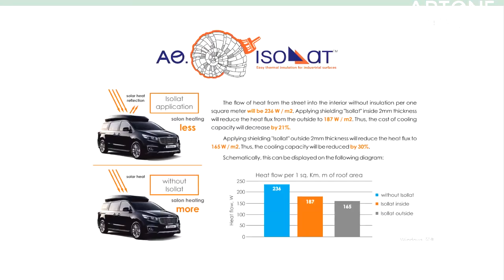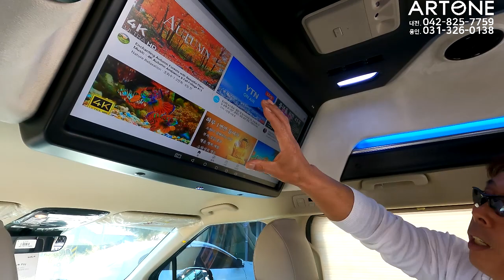[GV392-393]23년형 신형카니발9인승유지+기본튜닝=6,000만원대/이래서 많이 판매됩니다.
미니밴[MPV]전문기업 아트원(주)4세대 신형카니발 9인승
시그니쳐 풀옵션 차량으로 새롭게 제작되는
하이루프 아트원 글로밴 하이리무진 차량들이
불황에 나름 많이 판매 됩니다.
아트원에서는 결코 화려하고 럭셔리함에
투자하기를 권하지 않습니다.
아트원 본점:
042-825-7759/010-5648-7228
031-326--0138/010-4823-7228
아트원 전국지사:
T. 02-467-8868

📢BGM
✔️Track - extenz - Endless Summer